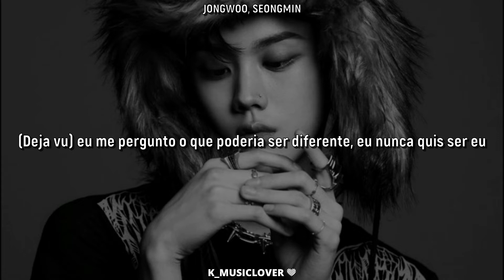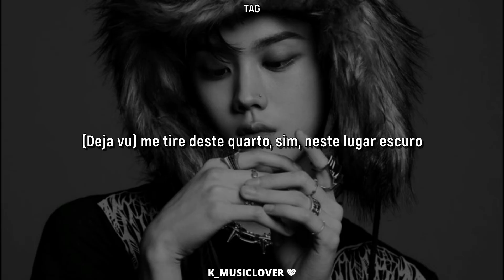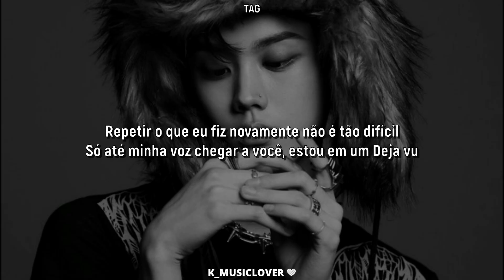ONE PACT (원팩트) - DEJAVU [TRADUÇÃO]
• Artist: ONE PACT (원팩트)
• Song: DEJAVU
• Album: PARADOXX
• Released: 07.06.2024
• Label: ARMADA Entertainment